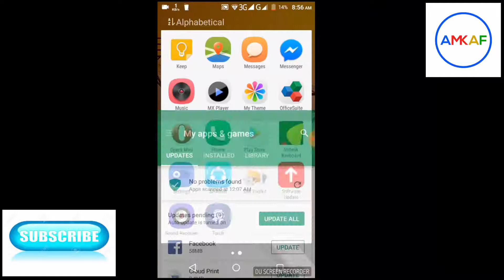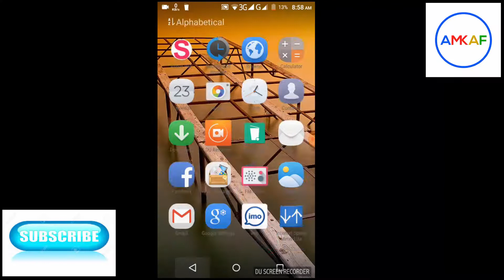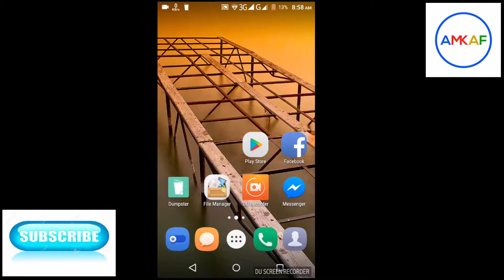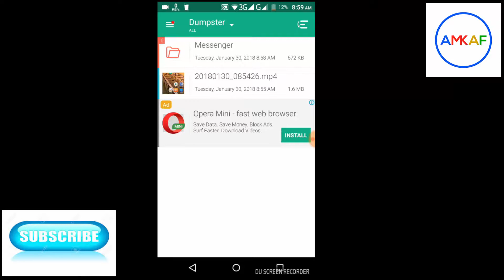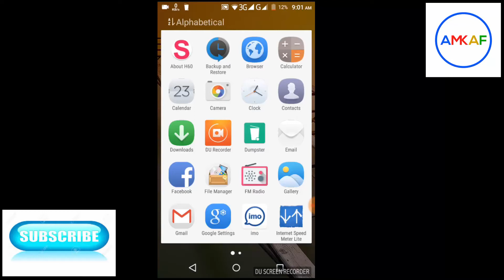How to recover Android Recycle Bin BANGLA Tutorial || Deleted Files On Android AMKAF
Here I'm try ing to Explained In-depth || How to recover Android Recycle Bin BANGLA Tutorial || Deleted Files On Android AMKAF

visite our site